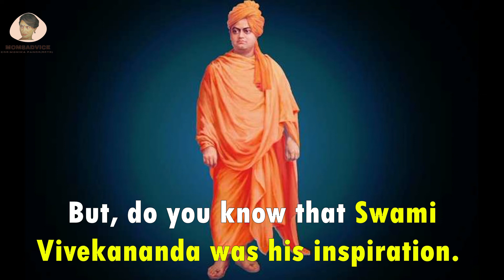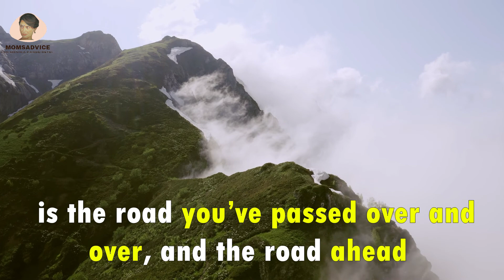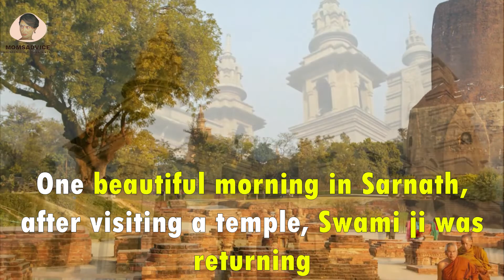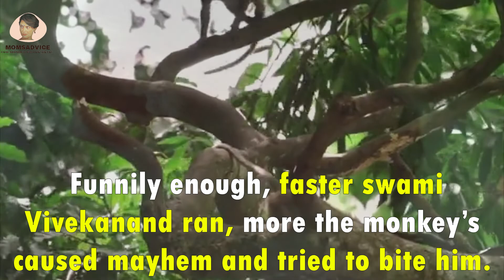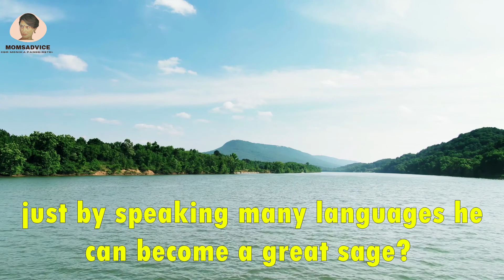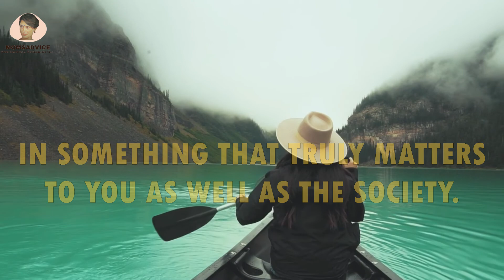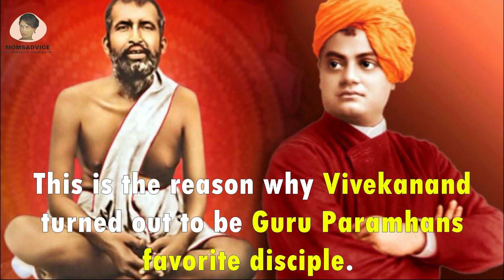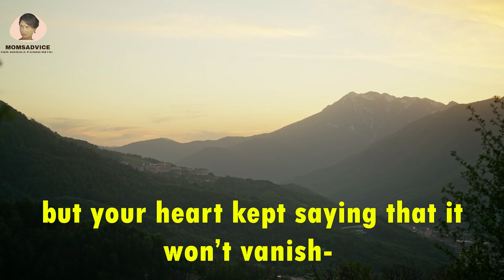5 Inspiring & Motivational Stories From The life of Swami Vivekanand | By MomsAdvice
5 Inspiring & Motivational Stories From The life of Swami Vivekanand (Swamiji)

Get your inspiration of the day from life of Swami Vivekananda. In this video we collected 5 best motivational and inspirational stories about Swami Vivekananda.
This video will surely provide solutions to some of the common challenges faced by everyone in their day-to-day life.

The timeline for the video is:
00:00 Intro
00:08 Video Intro
01:34 #1 Story "Secret of Success"
03:01 MomsAdvice Motivation
03:35 #2 Story "Face Your Problems"
04:54 MomsAdvice Motivation
05:25 #3 Story "Invest Your Time Wisely"
06:59 MomsAdvice Motivation
07:34 #4 Story "God is watching YOU"
08:23 MomsAdvice Motivation
08:47 #5 Story "Your Belief Your Desire"
10:02 MomsAdvice Motivation
10:53 Outro

Please, check out the new and fresh Mom's advice/Mom's motivation on "MomsAdvice" every Tuesday at 1145hrs and small parenting tip/motivation every Sunday at 0930hrs.

FAIR-USE COPYRIGHT DISCLAIMER Copyright Disclaimer Under Section 107 of the Copyright Act 1976, allowance is made for "fair use" for purposes such as criticism, commenting, news reporting, teaching, scholarship, education and research. 1)This video has no negative impact on the original works (It would actually be positive for them) 2)This video is also for teaching purposes. 3)It is not transformative in nature. 4)I only used bits and pieces of story to get the point across where necessary. MomsAdvice does not own the rights to these stories.

Hope you all appreciate this idea and value my advice.
 I can only assure you that it will be worth watching.

Videos-credit-
Due credit is given to Pexels and Videezy for their free videos.